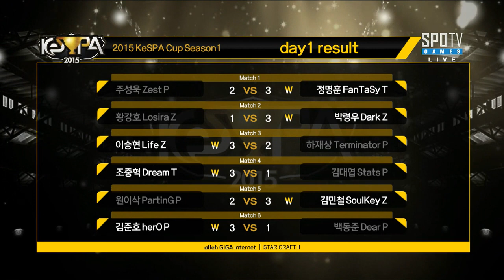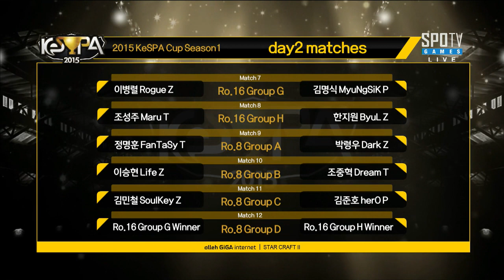[케스파 컵] 16강 F조 승자인터뷰 -EsportsTV,스타크래프트 2